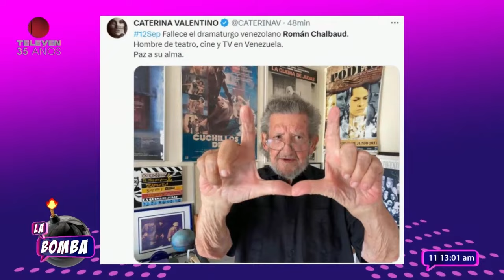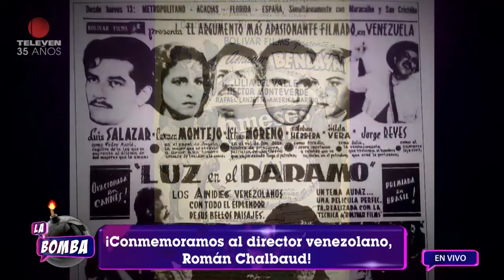Falleció el director de cine y televisión venezolano, Román Chalbaud – La Bomba, 13 de septiembre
La Bomba se une al duelo por el lamentable fallecimiento del dramaturgo y director de cine y televisión venezolano, Román Chalbaud, quien estuvo enfrentándose a algunos problemas de salud durante los últimos meses.

También puedes seguir a nuestro talento:

• @andreinacastro1 TW y @andreina.castro IG
• @soyadrianapena TW e IG
• @adrianlarat IG
• @aigilgomez IG y @AigilGomez ‏ TW